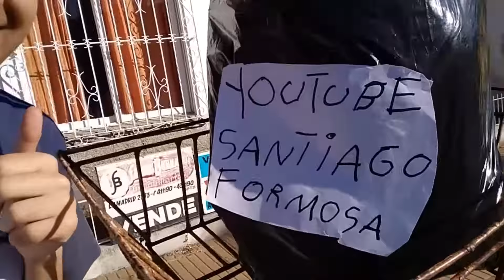youtube santiago formosa